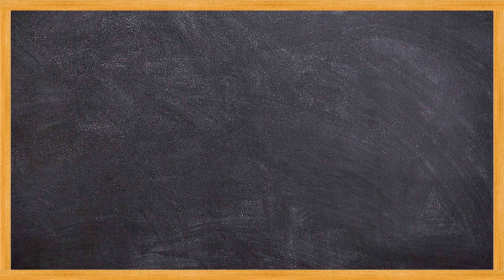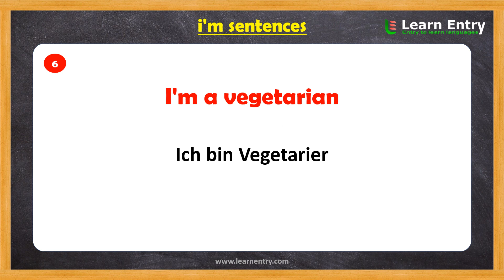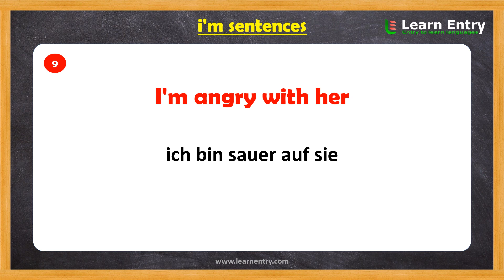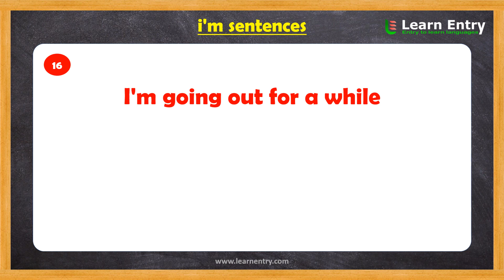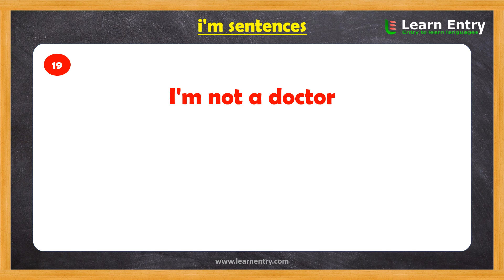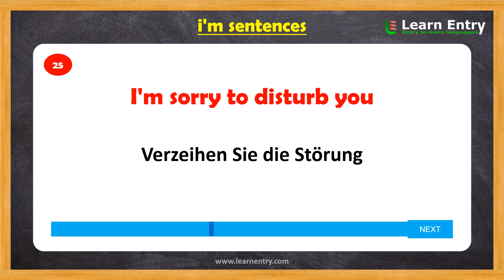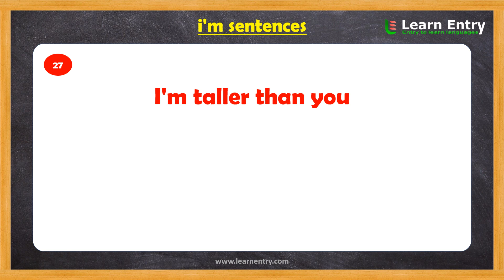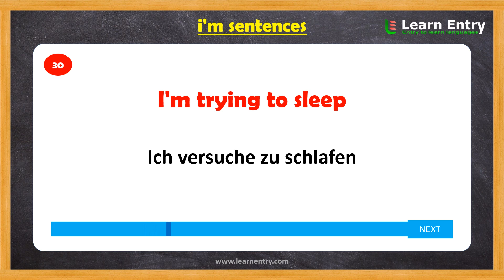I'm sentences in German & English | Learn Entry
Sentences in German. In this video, we learn "I'm sentences" in German language. This will help easy to learn German for beginners.